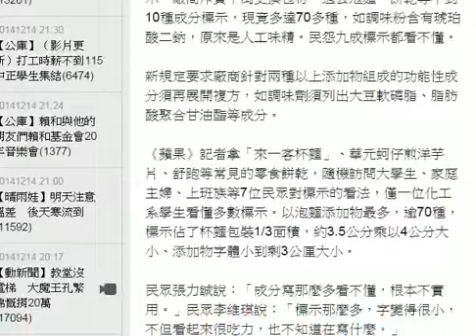這款泡麵成分70種 大學生嘛看攏嘸 HD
食品標示新規定，認字大考驗？衛福部針對食品標示的新規定今年中實施，食品包裝需將添加物詳細標示，廠商斥資千萬更換包材，過去泡麵、餅乾等不到10種成分標示，現竟多達70多種，如調味粉含有琥珀酸二鈉，原來是人工味精。民怨九成標示都看不懂。

新規定要求廠商針對兩種以上添加物組成的功能性成分須再展開複方，如調味劑須列出大豆軟磷脂、脂肪酸聚合甘油酯等成分。

《蘋果》記者拿「來一客杯麵」、華元蚵仔煎洋芋片、舒跑等常見的零食餅乾，隨機訪問大學生、家庭主婦、上班族等7位民眾對標示的看法，僅一位化工系學生看懂多數標示。以泡麵添加物最多，逾70種，標示佔了杯麵包裝1/3面積，約3.5公分乘以4公分大小、添加物字體小到剩3公厘大小。

民眾張力誠說：「成分寫那麼多看不懂，根本不實用。」民眾李維琪說：「標示那麼多，字變得很小，不但看起來很吃力，也不知道在寫什麼。」

衛福部表示，民眾有知的權利，加上近來食安問題頻傳，因此才有此新規定，雖然很多消費者看不懂，但基本成分還是可理解，暫不會修正作法，若業者未依規定標示可處3萬至300萬元不等罰鍰。

消基會董事張智剛說，衛福部立意良善，但應可有更好的方式，如標示主要成分的添加物即可，或包裝設計QR CODE，民眾用手機掃描就可查資料。